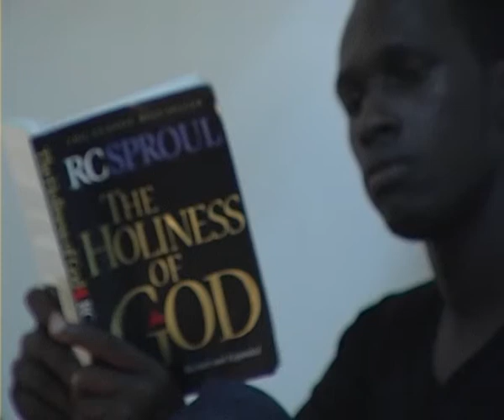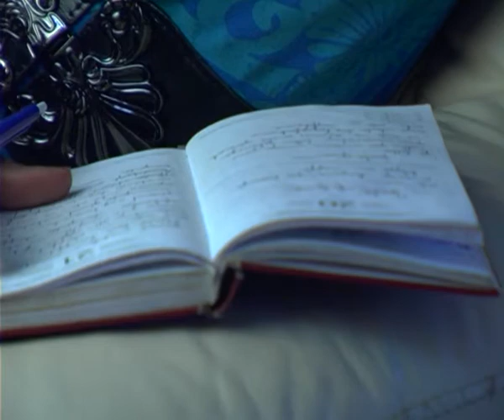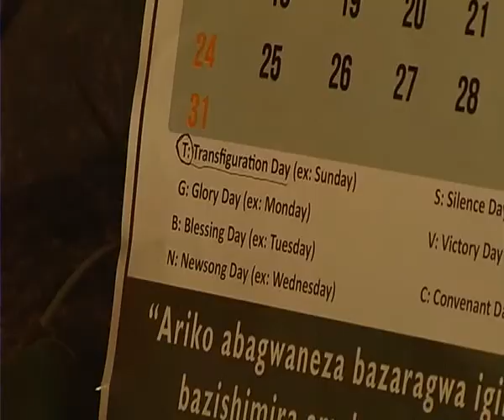THE POWER OF THE MESSAGE Movie Trailer by Chris-Reagan .flv